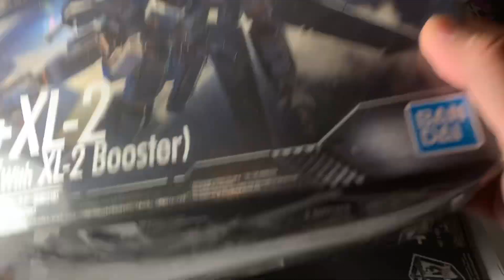ARX-7+XL-2 ARBALEST+BOOSTER 14 minute full seed build#gunpla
Very fun build of arbalest plus booster and all you need to know if you want to buy this very nice model kit have fun guys hope you like this video and please please subscribe thank you and have a nice day